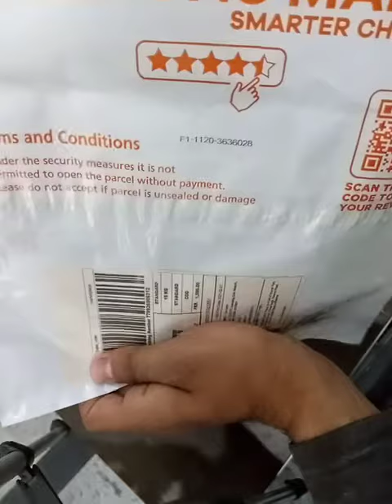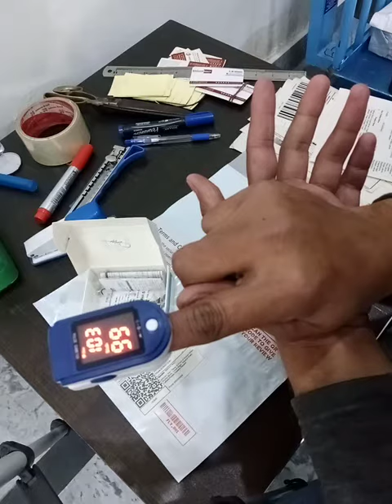Daraz Order Packing Pulse Oximeter Miss Dua Kazmi Dated 01/02/2021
We Made All the Videos During Packing of Orders/Shipments for Our safe side. Because Some Customers are doing Fraud. They Do Order and Just Get the product and Use it 5-7 Days then Return to Daraz. Some Customers Do order, get the product, and then do claim via fake reason that shipment is broken/defective. We always Pack best quality of product and make Video to Clear our Customers, and to clear ourself at Daraz Platform.

Interested Can Contact and Buy Products from us.